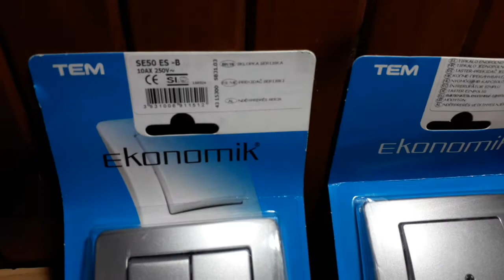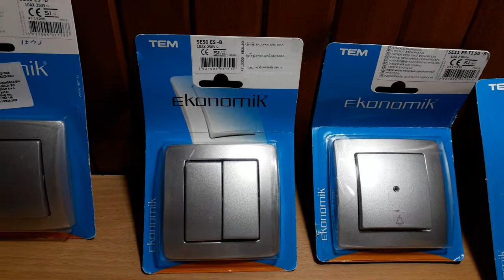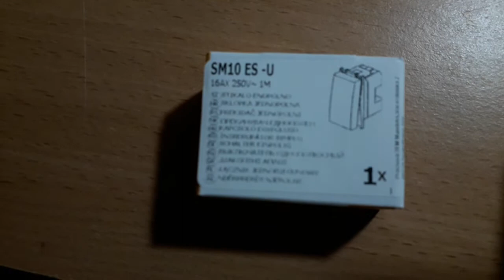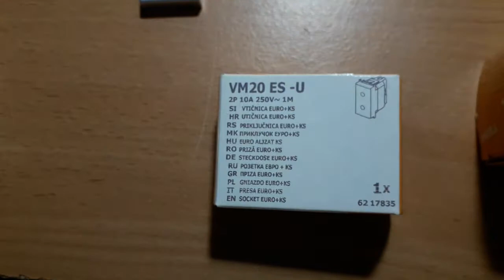TEM ekonomik prekidači i utičnice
TEM Čatež je slovenski proizvođač. Program Ekonomik ima u ponudi jako mnogo modela i boja običnih i modularnih prekidača i utičnica. Ovo su neke od njih. Modernog su dizajna,  dobre kvalitete i pristupačnih cijena te jednostavne za montažu.